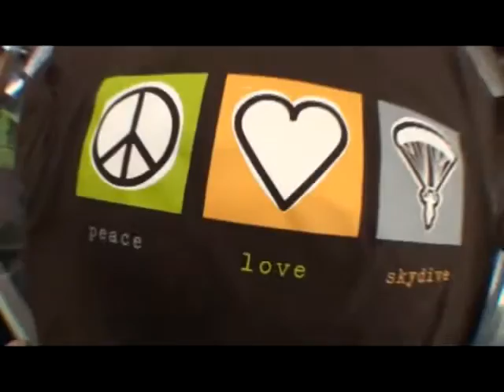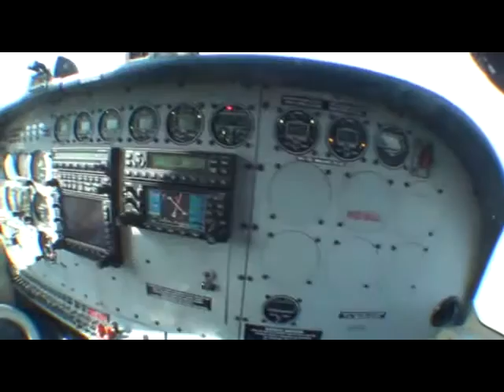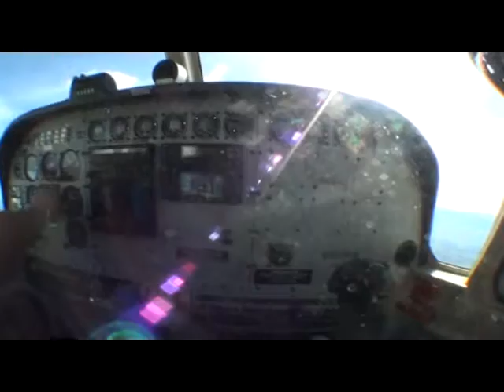Peter's tandem jump at Skydive Hollister | the Bay Area's Dropzone for Tandem Skydiving!